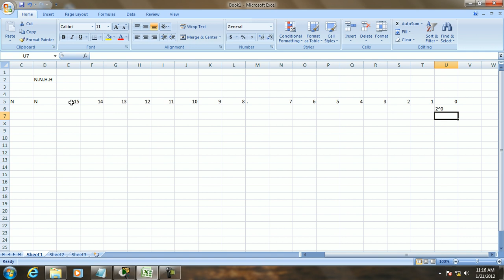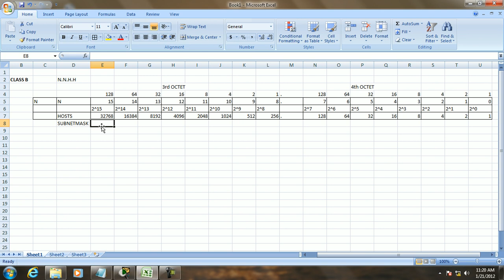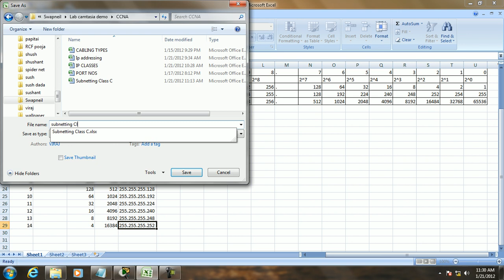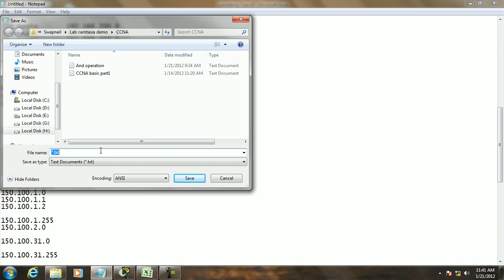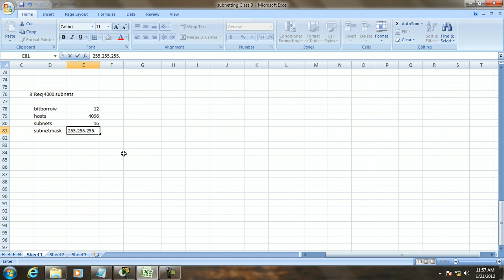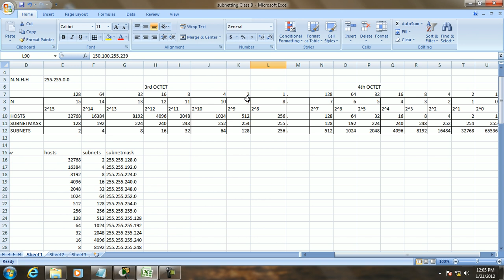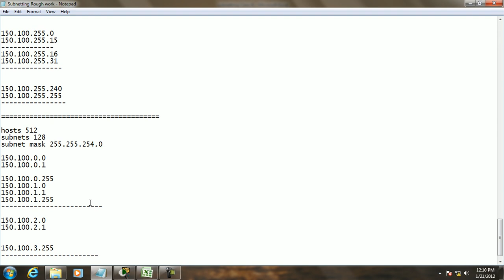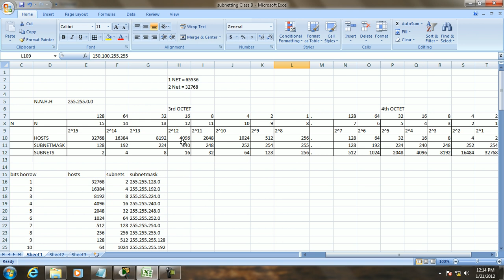CCNA Subnetting Class B